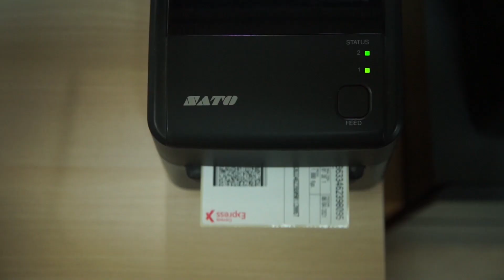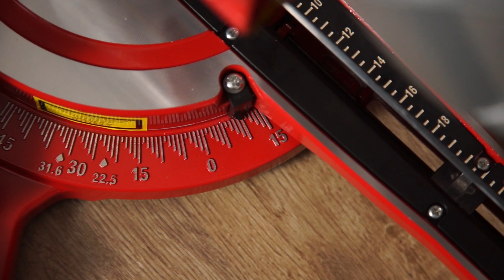INGLETADORA EINHELL TC-SM 2131/1 || INGLETADORA TELESCÓPICA DUAL de EINHELL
¡Muy buenas amantes de las herramientas!

Hoy os presentamos la INGLETADORA EINHELL TELESCÓPICA DUAL TC-SM 2131/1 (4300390), una máquina precisa y potente que te va a permitir  cortar a inglete de manera limpia y con longitudes exactas. También podrás ajustar el ángulo para realizar con la ingletadora cortes diagonales. Gracias a las dimensiones esta ingletadora telescópica es la opción perfecta para vuestros talleres.

Si quieres echarle un vistazo a esta máquina o a cualquier otro de nuestros productos, no dudes en visitar nuestra página web de Bricalia:

Si eres un/a apasionado/a de las herramientas y concretamente te gusta la marca Einhell no dudes en pasarte por nuestra tienda oficial de Einhell Online:

En Bricalia, tenemos una amplia gama de accesorios para todas tus herramientas. Descúbrelos:

A continuación os dejamos las características y los datos técnicos del producto:

Características:

- La sierra de inglete einhell TC-SM 2131/1 dual sirve para trabajar con madera, paneles revestidos y plásticos; con la sierra de inglete de corte por tracción se pueden cortar ingletes limpios y longitudes exactas.

- El cabezal de la sierra, inclinable sin límites hacia la izquierda y la derecha, ofrece una gran flexibilidad para crear biselados por ambos lados; la función de deslizamiento integrada permite el corte de piezas de trabajo muy anchas.

- Los soportes de la pieza de trabajo en ambos lados, un dispositivo de sujeción para la fijación segura de la pieza de trabajo, así como un tope de la pieza de trabajo con rieles que se pueden desplazar hacia la izquierda y hacia la derecha, permiten un trabajo seguro y preciso.

- La ingletadora dispone de una plataforma giratoria de alta calidad que ofrece un ajuste de ángulo preciso para cortes diagonales, que se puede bloquear en múltiples posiciones con una empuñadura

- La plataforma con una práctica escala para la lectura del ancho de la pieza de trabajo; un láser integrado y alimentado por red marca la línea de corte, lo que permite colocar la pieza de forma rápida y precisa.

- La hoja de corte de precisión de alta calidad hecha de carburo de tungsteno con 48 dientes corta de manera potente y limpia; se proporciona un seguro de transporte para una movilidad fácil y segura.

- La bolsa de recogida de virutas garantiza la limpieza en el puesto de trabajo, mientras que el embudo de recogida de polvo situado detrás de la hoja de sierra mejora considerablemente la eliminación del serrín.

- Dimensiones del producto 70 x 71,5 x 53,5 cm.

- Número de productos 1.

- Componentes incluidos Ingletadora; saco de recolección de virutas.

Todo el equipo de Bricalia quedamos a tu disposición, y si tienes alguna duda más contacta con nuestro equipo de atención al cliente: